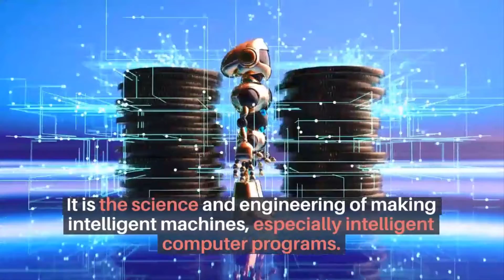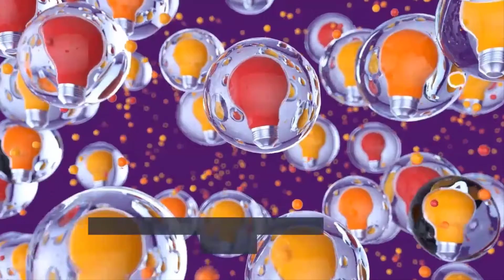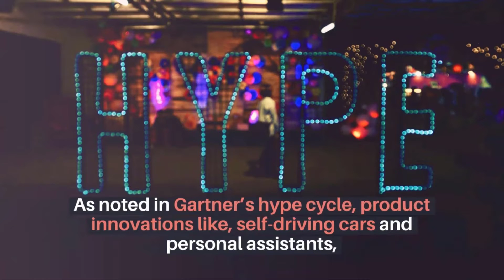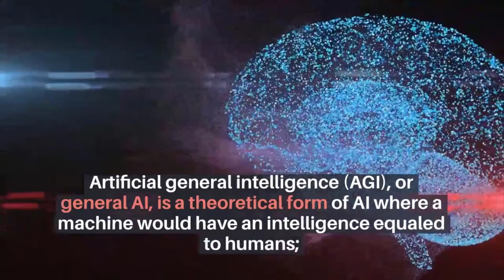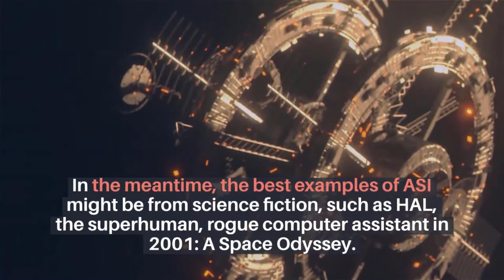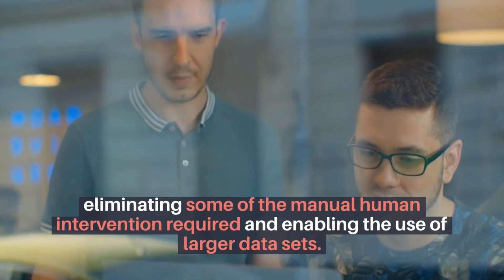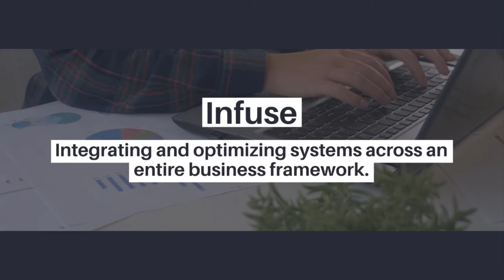What is Artificial Intelligence? / ai news /ai hardware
What is Artificial Intelligence With Full Information? || Quick Support

About
His documentary journeys to the hot spots of AI research in Europe, the USA and China, and looks at the revolutionary developments which are currently taking place. The rapid growth of AI offers many opportunities, but also many dangers. AI can be used to create sound and video recordings which will make it more and more difficult to distinguish between fact and fiction. It will make the world of work more efficient and many professions superfluous. Algorithms can decide whether to grant loans, who is an insurance risk, and how good employees are. But there is a huge problem: humans can no longer comprehend how algorithms arrive at their decisions. And another big problem is AI's capacity for widespread surveillance. The Chinese city of Rongcheng is already using an AI-supported 'social credit system' to monitor and assess its citizens. Does AI pose a danger to our personal freedoms or democracy? Which decisions can we leave to the algorithms - and which do we want to? And what are AI's social implications?
What is artificial intelligence technology?
In this video we'll walk you through:
What is IA
All about  artificial intelligence
How the humans use the IA

✅tecnology
✅money online
✅investing
More Video For Easy Ways Earning At Home

TIMESTAMPS
0:00 Intro
0:12 What is the artificial intelligence
1:50 Definitions of IA
3:12  Types of artificial Intelligence
4:32 deep learning vs machine learning
6:08 artificial intelligence and IBM cloud
7:17 ending

Tech Insider, TI, Tech, Science, Innovation, Digital culture, Design, Technology,

ai newsai vs ml vs dlartificial intelligence trends 2021kai fu leegpt 4ai hardwareai scientistai trendsai 2041chinapro robotsbeyond the newsself-supervised learningyann lecunray kurzweilstuart russelldata sciencepytorchgpt 3 alternativeself supervised learningintroduction to emerging technologieshabesha techcampsimulation trainingib maths slnatural language processingibm watson